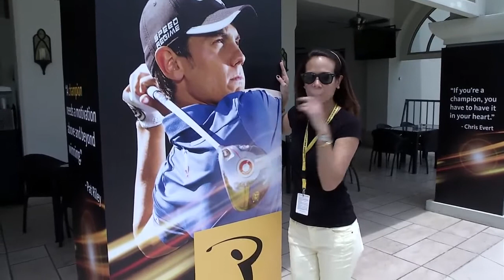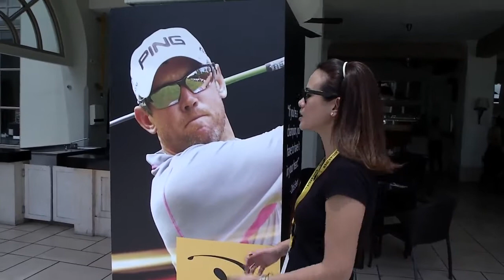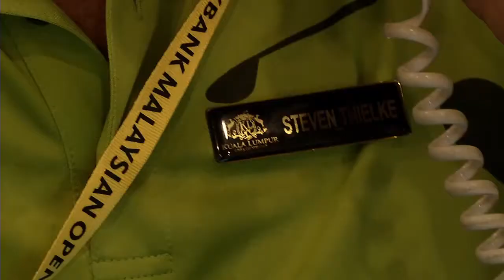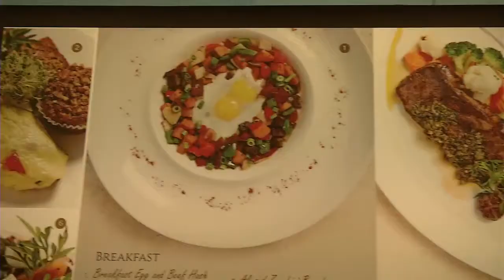Maybank Malaysian Open 2014 Daly Update Day 5 - Gavin go! go! go!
It's round 2 of the tournament today! We speak to the leading Amateur from Malaysia, Gavin Green.

While the second round action starts and the crowd get so engrossed in the game, we catch up with Steven A. Thielke, the GM of KLGCC, who manages one of the best and toughest course in Malaysia for such a prestigious tournament.

And also, watch how a chef handles the F&B expectation from the crowd and players from around the world.